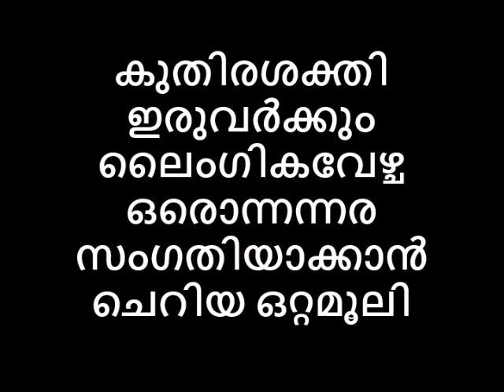കുതിരശക്തി ഇരുവർക്കും ലൈംഗികവേഴ്ച ഒരൊന്നന്നര സംഗതിയാക്കാൻ ചെറിയ ഒറ്റമൂലി